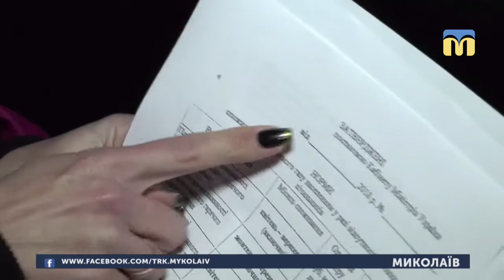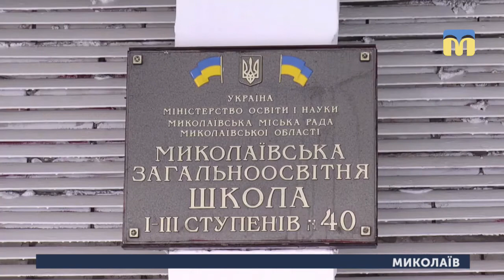31.01.2019. Новини. 13:30